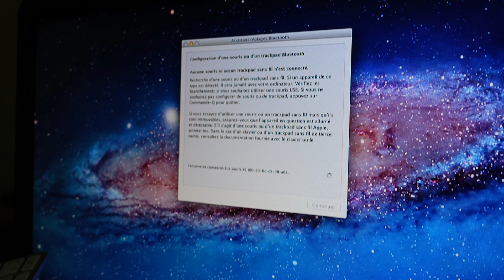Mac Mini A1283 Intel Core 2 duo 2008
Disassembly And Assembly Mac mini A1283